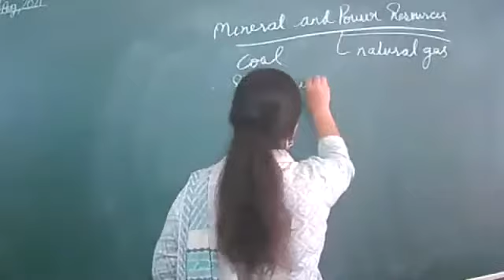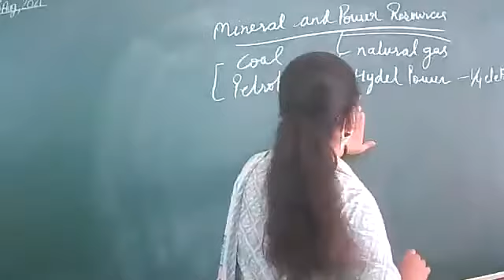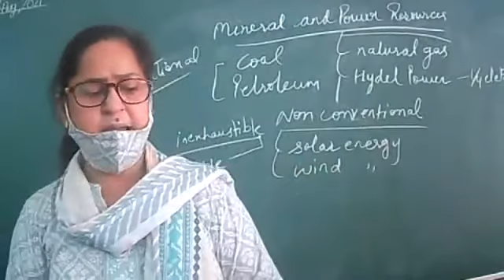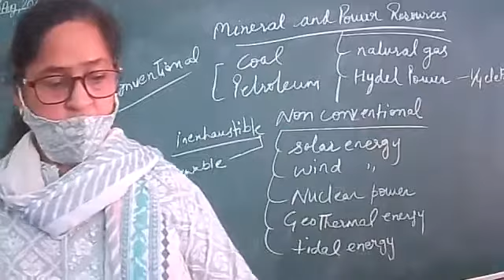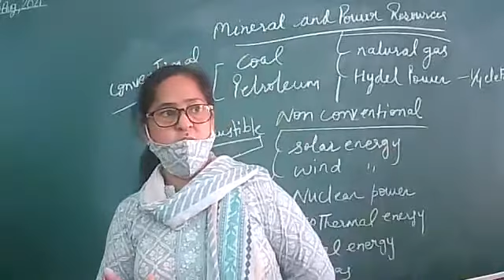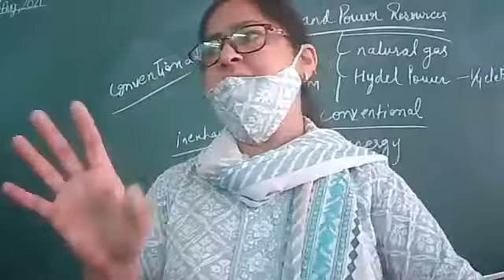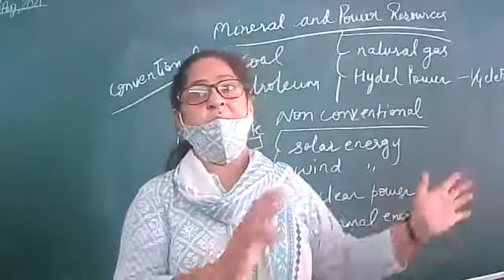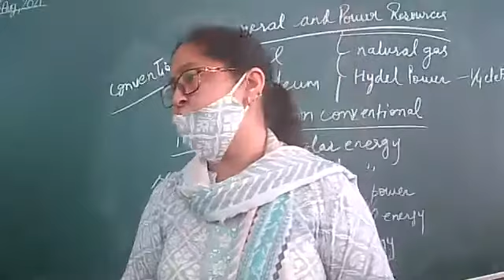23 08 21 I CLASS VIII B I MINERALS AND POWER RESOURCES I